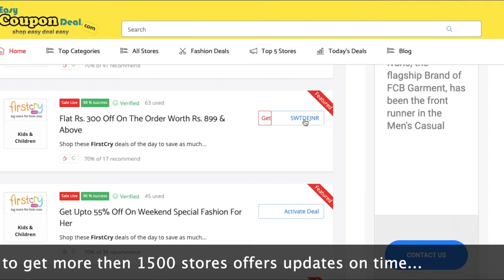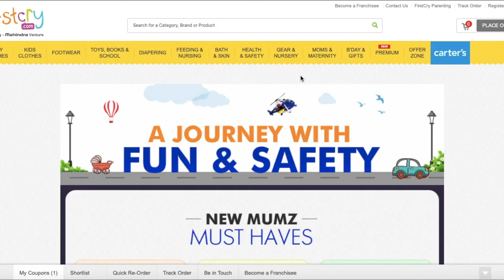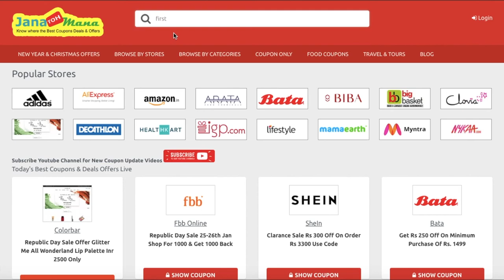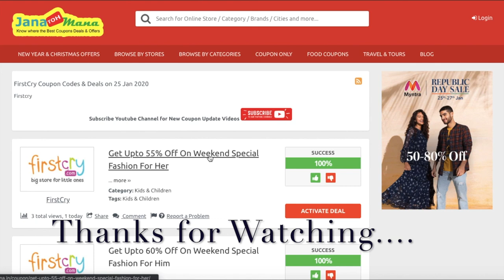Firstcry Free ✅ Coupon Code 2020 | Firstcry ✅ Promo Code 2020 | Firstcry Deals 2020